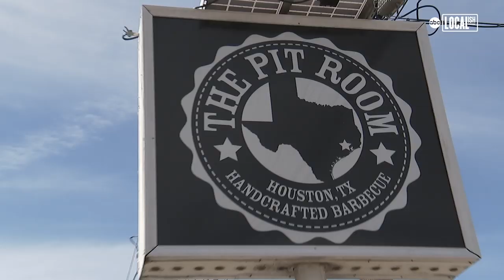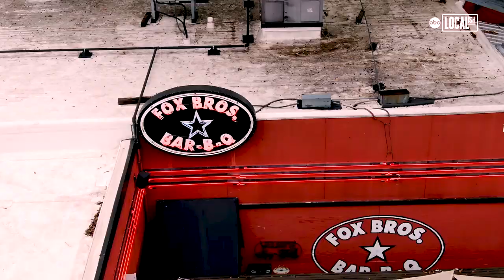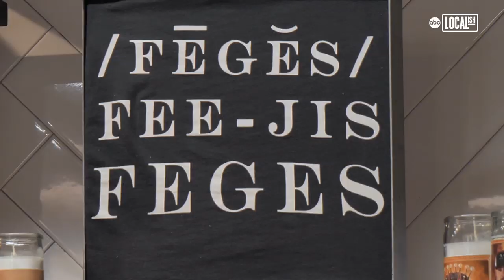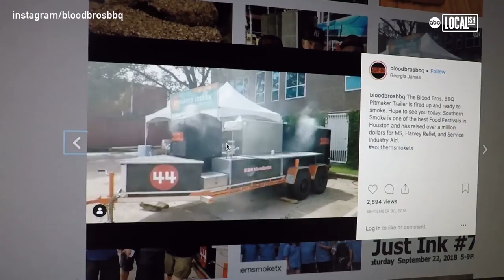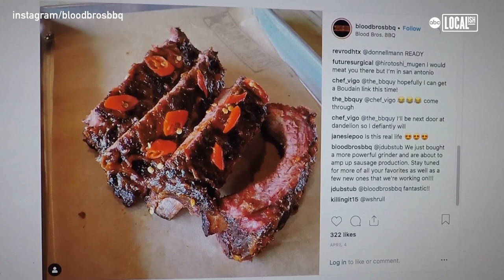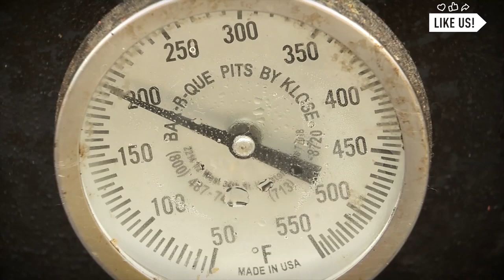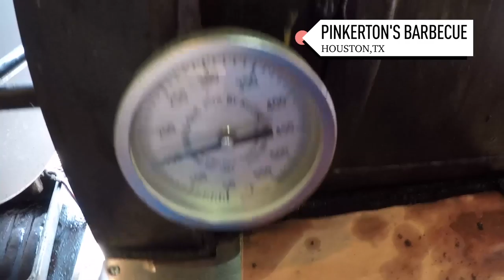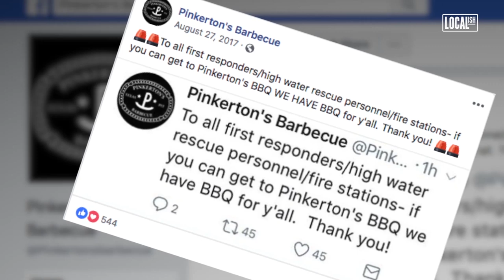Bite Size Episode 6